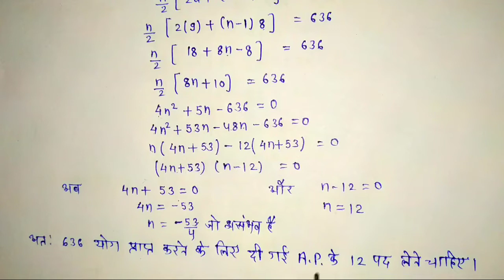कक्षा 10 गणित प्रश्नावली 5.3 class 10 maths exercise 5.3 के प्रश्न 4 5 6